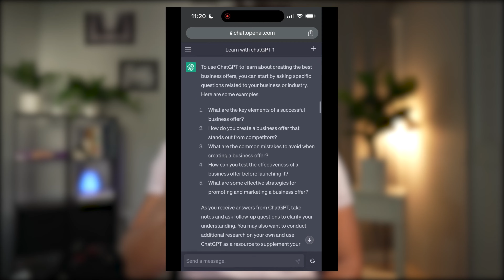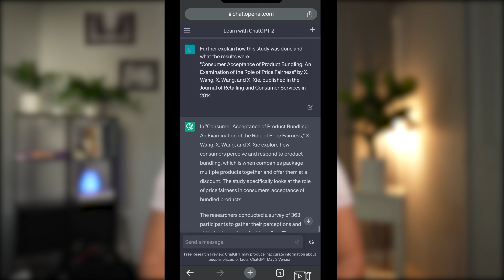5 SECRET Ways to Hack ChatGPT From a Microsoft SWE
ChatGPT is one of (if not the) best free tools we have at our disposal today.

We can use it to learn anything! Today I'll show you how.

Prompts for easy reference (suggested by cldtcts):
Let X be what we are trying to learn. Follow these steps:
Step 1
 - "How do I use chatGPT to learn X"

Step 2
 - "Based on Y (from list given in step 1) what are specific questions I can ask to learn more about X"\ - then ask those questions

Step 3:
- "Give me executive summaries of the best books about X"
- "Go into more detail on Y book"
- "Go into more detail on Z point of Y book"

Step 4
- "Give me the best peer reviewed research papers about X"
- "How was study Y conducted, what were the results, and what does that mean specifically for someone trying to learn X?"

Step 5
- "Generate a list of actionable steps I can start doing today to learn X based on information from steps 1-4"
- "Make a specific, day-by-day schedule to learn skill X within in 3 months based on the actionable steps you just listed"

Hope those steps help!

To understand that you're a king is to think like a king, and to think like a king is to live like a king.

Let's become kings together.

00:00 - What is ChatGPT
01:22 - Secret One
02:18 - Secret Two
03:34 - Secret Three
04:51 - Secret Four
05:56 - Secret Five (most important!)
07:45 - Share your tips :)